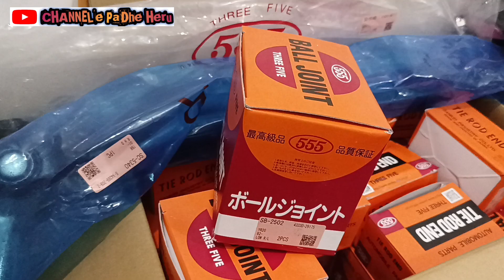Balljoint bawah kijang grand, super, kapsul 555 japan. #555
Balljoint bawah kijang 5 k dan 7 k,, ori 555 japan.